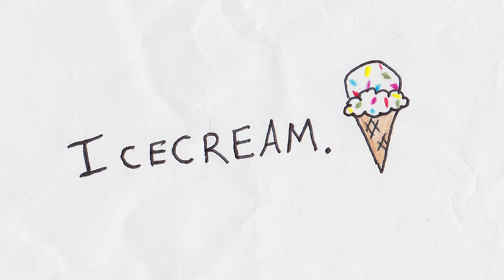Ice Cream!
What better way to enjoy a summer's day than a tasty ice cream cone?!
 Thanks to Colleen for participating in our low IQ content!
FEATURING: Colleen Hendery & Devon
By Zak & Devon